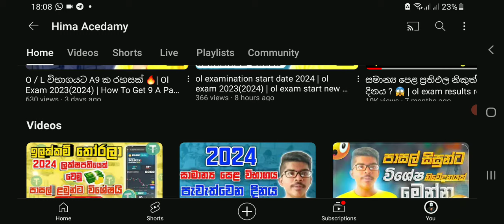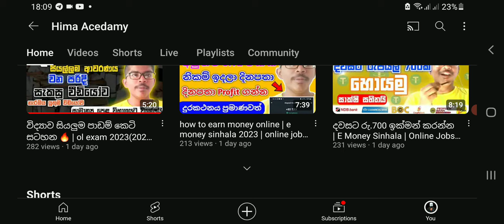පාසල් සිසුන්ට විශේෂ නිවේදනයක් | school breaking news today | pasal niwadu